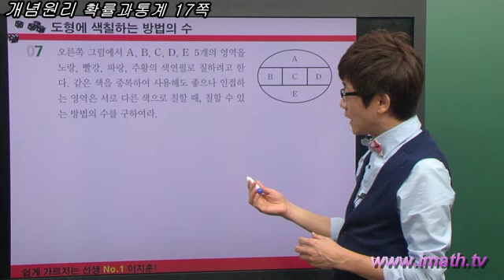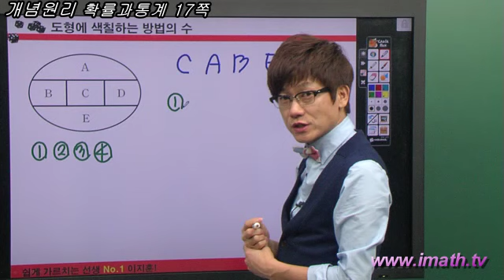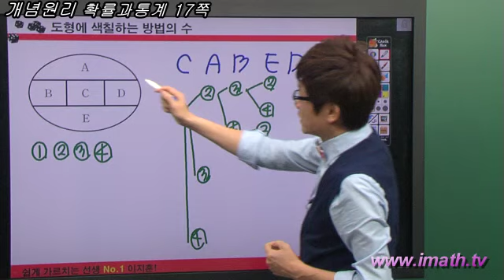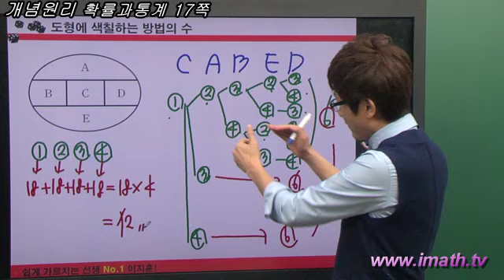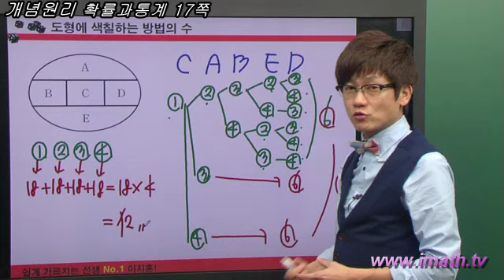확률과통계 도형에 색칠하는 방법 17쪽 7번